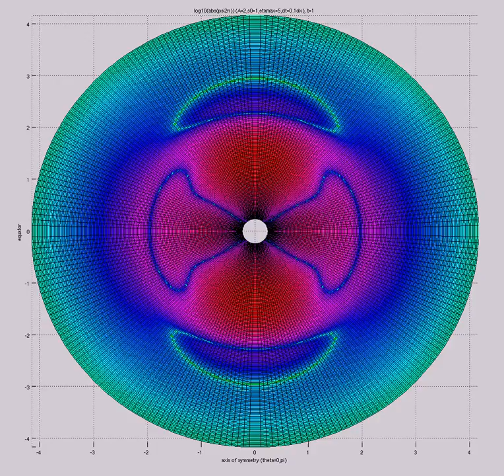log10(abs(psi2)) (A=2,s0=1,etamax=5,dt=0.1dx) FOURQUAD